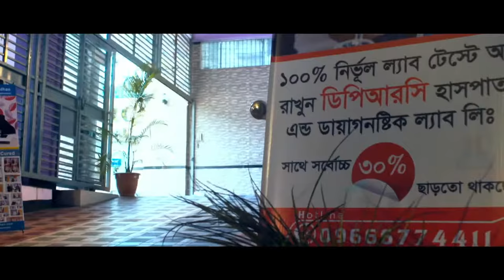কোমর, ঘাড় ও হিপ জয়েন্ট ব্যথার চিকিৎসা পাবেন কোথায়? জানুন || Treatment Of Back Pain, Neck & Hip Joint